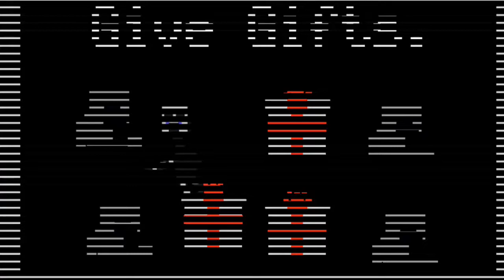FNaF 2 Mobile - Death Minigame #4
Don't worry! How to Hacks are still continuing